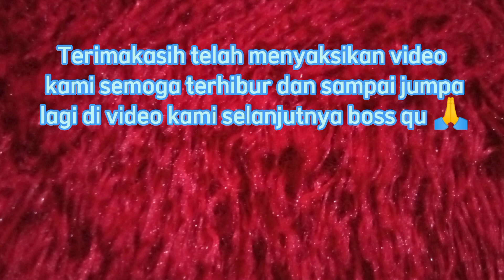Rejeki pemancing !! Mancing toman babon di spot danau || snake head || big size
Rejeki pemancing !! Mancing toman babon di spot danau || snake head || big size, kali ini saya mancing bersama beberapa teman yg ikut mancing tapi di tengah hari kami berpisah untuk mencari spot baru yg penting bisa strek begitulah kiranya, namun saya lebih beruntung karena dapat strek toman babon yang cukup besar namun masalahnya kamera gak sempat dipasang dan setelah dipasang ikan toman jumbo sudah terselamatkan, tapi ya mau gimana teman gak ada harus terus berkarya walau sepotong daripada tidak sama sekali, umpan seperti biasa umpan anti boncos mancing toman yang susah makan yaitu daging ayam, umpan jitu ikan toman menurut saya daging ayam lebih baik. Mancing ikan toman tehnik pelampungan harus tepat disarang ikan toman babon yang luar biasa tarikanya sangat kuat seperti narik buaya mas bro, langsung saja simak keseruanya seperti apa mas bro 👍🙏